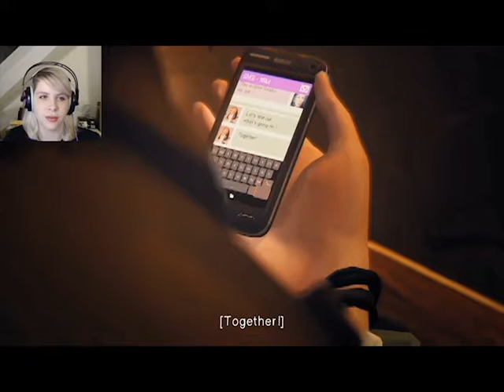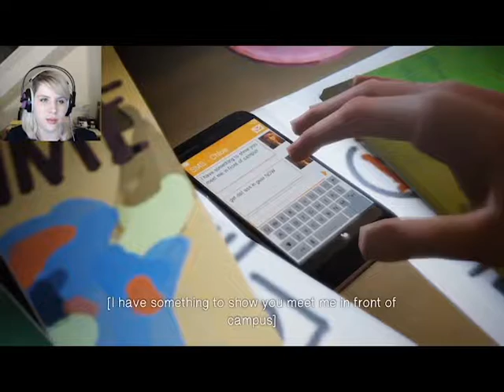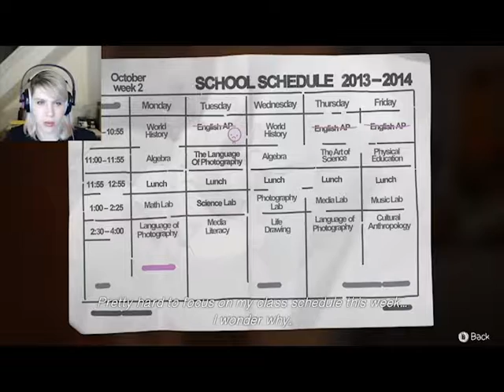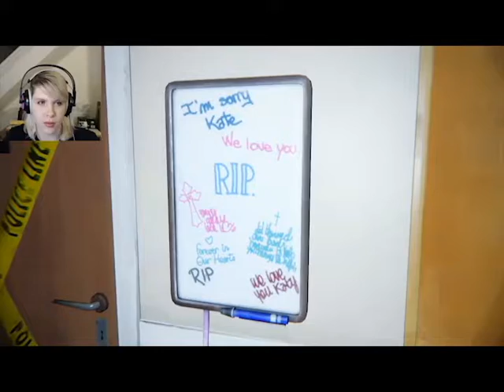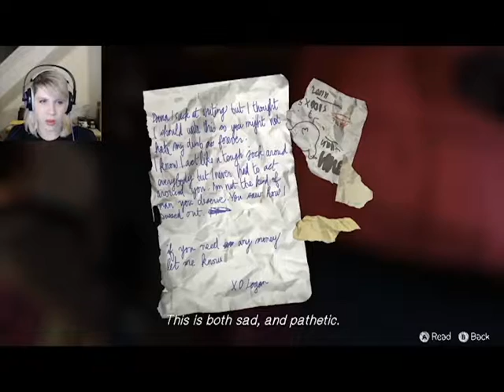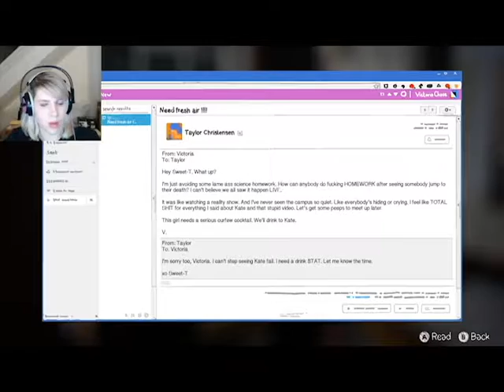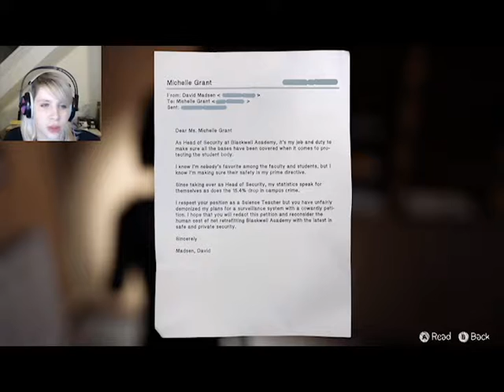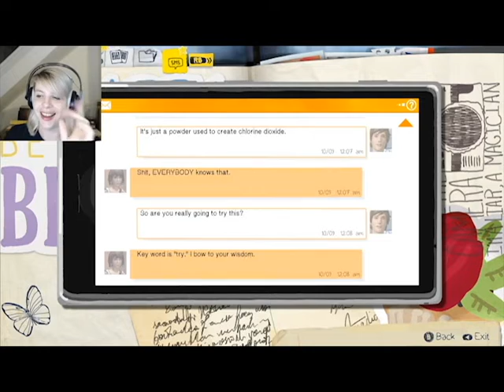Is He Drunk? - Life is Strange - Ep. 11